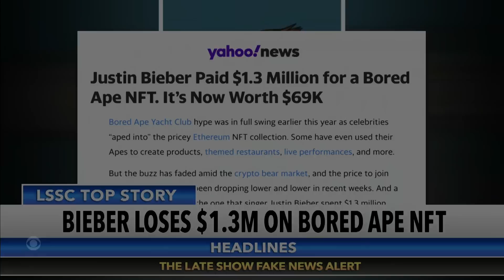Justin Bieber’s Bored Ape Has A Message For Him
Well at least Justin Bieber’s Bored Ape is apologizing.